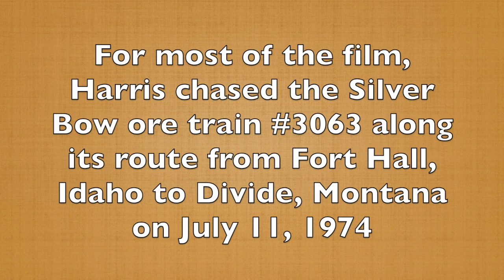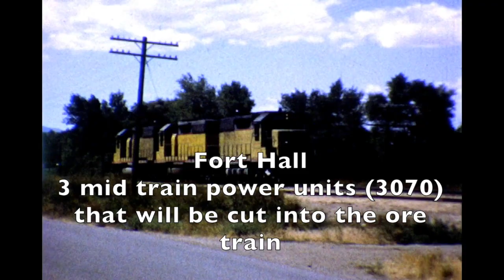Harris Film 029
In film 029, Harris follows the Silver Bow ore train as it travels from Fort Hall, Idaho through remote areas of north eastern Idaho and south western Montana to Divide, Montana.  The ore train is pulled by 6 SD40’s and 3 helpers part of the way.  He filmed the cut out of the helpers at Monida.